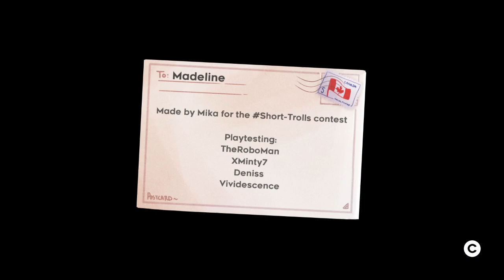how am i ended up here?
i forgot to turn on the webcam, and i really regret it.

wanna try?